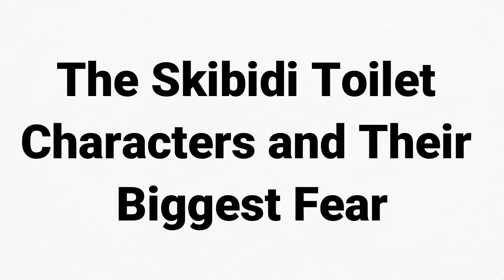The Skibidi Toilet Characters IN REAL LIFE